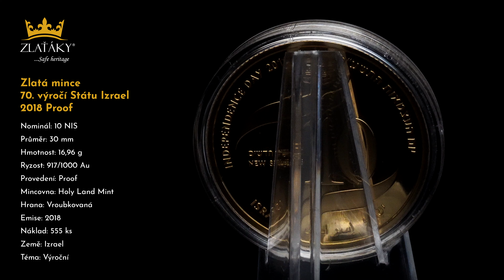Zlatá mince 70. výročí Státu Izrael 2018 Proof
70. výročí Státu Izrael 2018 Proof

Autor: Michal Hamawi
Hmotnost: 16,96 g
Mincovna: Holy Land Mint
Náklad: 555 ks
Průměr: 30 mm
Téma: Výroční
Emise: 2018
Hrana: Vroubkovaná
Nominál: 10 NIS
Provedení: Proof
Ryzost: 917/1000 Au
Země původu: Izrael